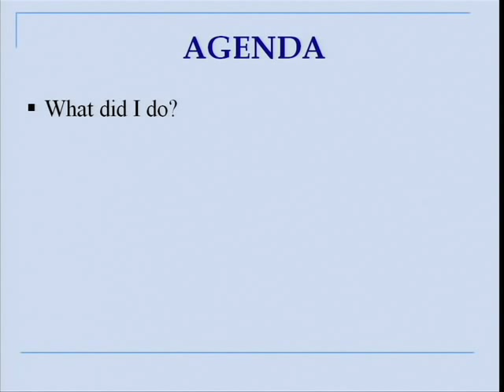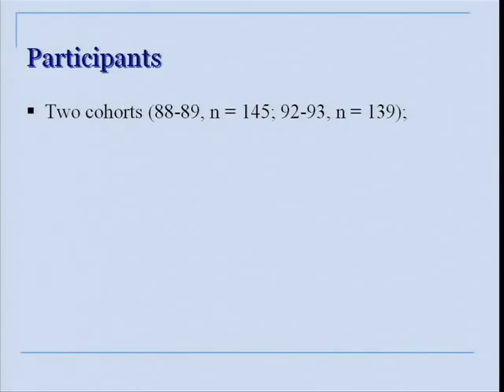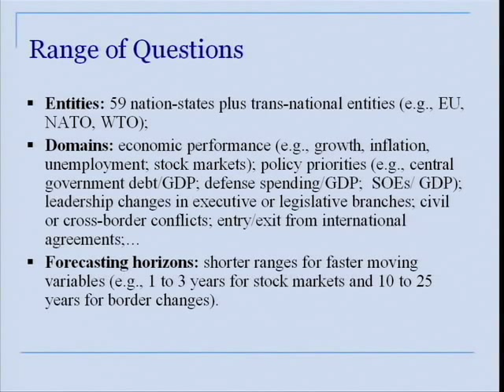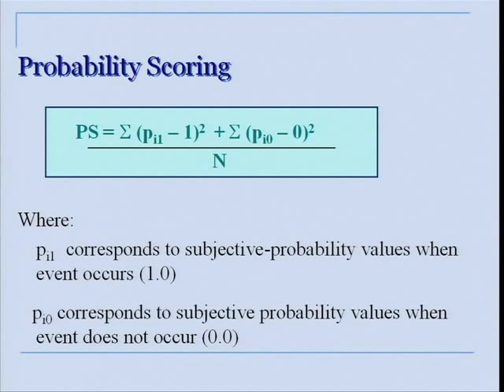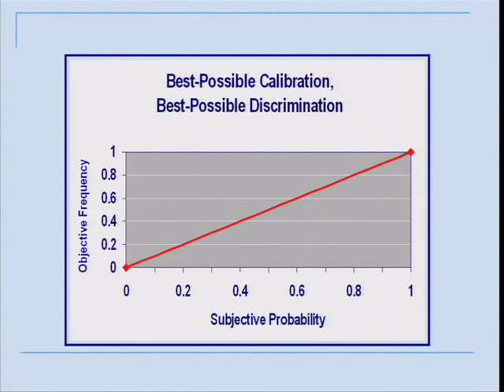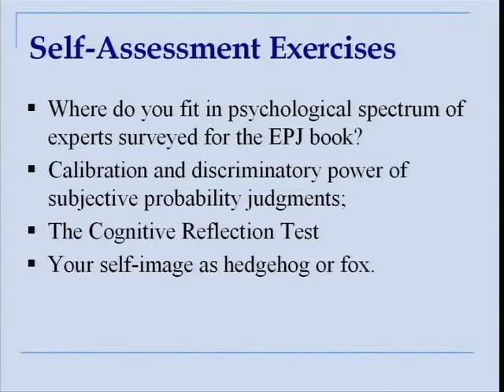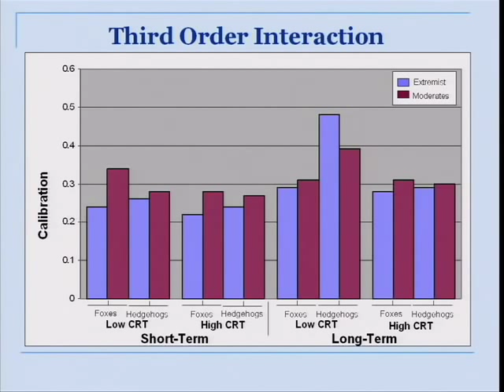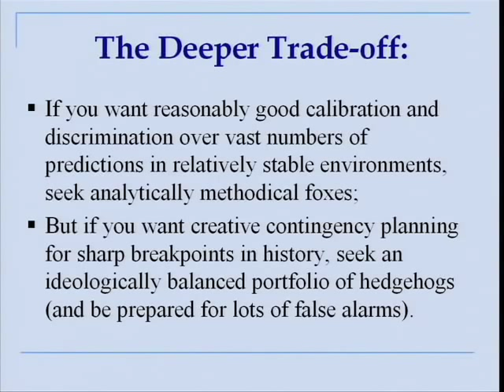Expert Political Judgment: How Good Is It? How Can We Know? | Philip Tetlock | Talks at Google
Philip Tetlock is the Mitchell Professor of Leadership at the University of California, Berkeley.  His current research areas and interests include the following:

    * Learning from experience: How do experts think about possible pasts (historical counterfactuals) and probable futures (conditional forecasts)? And how do experts respond to confirmation/disconfirmation of expectations?
    * Designing accountability systems: How do people cope with various types of accountability pressures and demands in their social world? When does accountability promote mindless conformity? Defensive bolstering of prior positions? Thoughtful self-critical analysis? ...
    * De-biasing judgment and choice. How can organization structure incentives and accountability procedures be used to check common cognitive biases such as belief perseverance and over-confidence? What adverse side effects can such de-biasing efforts have on quality of decision-making?

Professor Tetlock came to Google to talk about his book, "Expert Political Judgment: How Good Is It? How Can We Know?"

This event took place on August 24, 2006, as a part of the Authors@Google series.